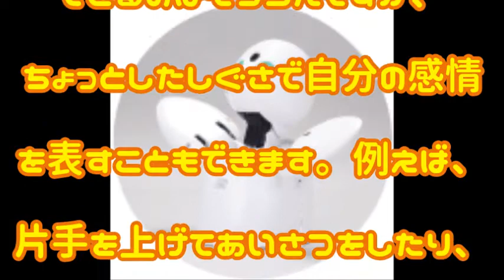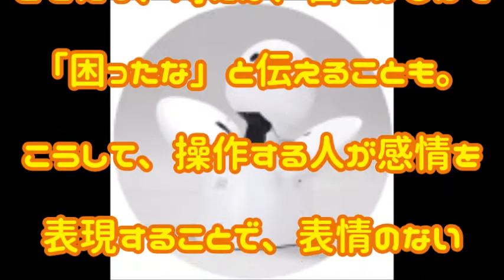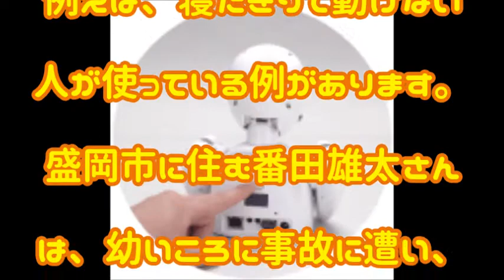「OriHime」吉藤オリィさん（開発者）の不登校経験がコミュニケーションロボットを生んだ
2001年に公開された「A.I.」という映画を覚えているでしょうか。人間をサポートするためのロボットが当たり前になった近未来に、不治の病にかかった少年の代わりとなる、愛をプログラムされた少年ロボットの話。フィクションでしかなかったこうしたロボットの存在が、今、映画とは違うカタチではありますが、現実になろうとしています。人がいなければ動かない。それが分身ロボット
OriHimeとは、開発者の吉藤オリィさんが、自身の不登校の体験をもとに開発した“分身ロボット”です。ロボットと聞いて、それこそA.Iに出てきた少年ロボットや、会話型ロボットであるPepperを思い浮かべた人も多いことでしょう。しかし、OriHimeにはこれらのいわゆる「自律型ロボット」とは決定的に違う点があります。それは、OriHimeを動かすのはあくまでも人間である、ということ。例えば、搭載されたAI（人工知能）によって動くPepperなら、電源さえ入っていれば単独で会話をすることができます。けれど、OriHimeはたとえ電源が入っていても、それを動かす人がいなければ、うなずきもしないし、手を振ったりもしない。当然、会話をすることもできません。OriHimeは、その向こうに人がいるからこそ成り立つロボット。だからこそ、分身ロボットと呼ばれるのです。
●SkypeやTV電話との違い――そこに「いる」ということ
では、OriHimeでどんなことができるのでしょう。
1つは、内蔵のカメラを通して風景や周囲の人を見ること。タブレットを操作して首をぐるりを動かせば、カメラでその周囲を見渡すことができます。何かを見たいと思ったら、自分でOriHimeを見たい方向に向ければいいのです。空を見上げたり、左右を見渡したり、自由に視点が変えられるから、まるで自分がその場にいるかのように感じることができます。
もう1つOriHimeにできることがあります。それは、マイクやスピーカーを通して会話をすること。もちろんこれは、電話やSkypeのようなTV電話でも可能です。けれど、それらとOriHimeが決定的に違うのは、人のカタチをしていることです。うなずいたり、首を左右に振って意思表示ができるのはもちろんですが、ちょっとしたしぐさで自分の感情を表すこともできます。
例えば、片手を上げてあいさつをしたり、うれしい時に手をパタパタさせたり、時には、首をかしげて「困ったな」と伝えることも。こうして、操作する人が感情を表現することで、表情のないはずのOriHimeが表情豊かに見えてくるから不思議です。そして、操作をしている人の顔が自然と思い浮かんできます。
この記事で初めて分身ロボットの存在を知ったという方は、この「誰かの代わりをしたロボットが、カタチとしてそこにいる・ある」ということが、どれほど利用者にとって大きな意味を持つのかということに、当初はなかなか気付きづらいかもしれません。ただ身体（ボディ）のアクションを伴ったTV電話に過ぎないのではないか？　と。
　しかし、そうした見方では「分身ロボットが分身ロボットであるゆえん」その本質を見落としてしまいます。
既に実用化が始まっているOriHimeですが、現在、どのような場所で、どのような人たちに使われているのでしょう。
例えば、寝たきりで動けない人が使っている例があります。
ALS患者のお父さんが家族とコミュニケーションを取るために使っているノルウェーでの例では、現地のTV番組で紹介され大きな反響を読んだと言います。
また、単身赴任のお父さんとの会話や、故郷で暮らすご両親の見守りなどの他、大切な結婚式にOriHimeで出席した例や、フリースクールでOriHimeを通して授業を受けた例など、使われる場所や人は十人十色。OriHimeを必要としている人の数だけ、使い方があるようです